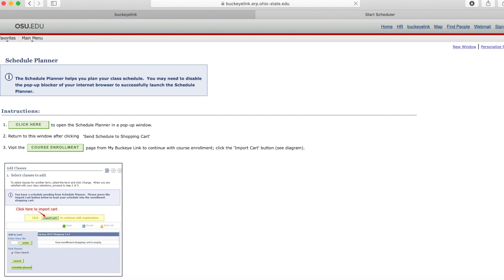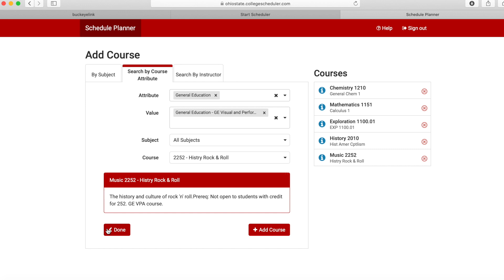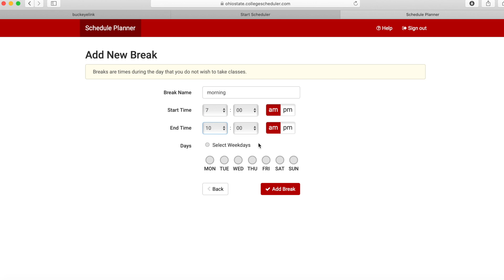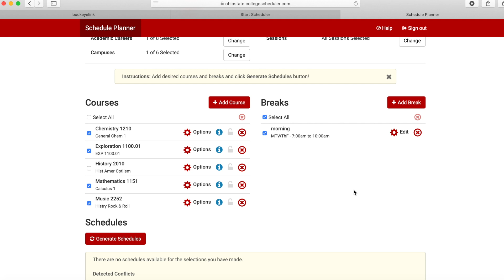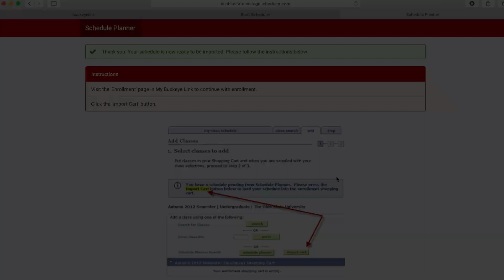How to Use Schedule Planner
Learn more about how to use Schedule Planner in preparation for course registration.